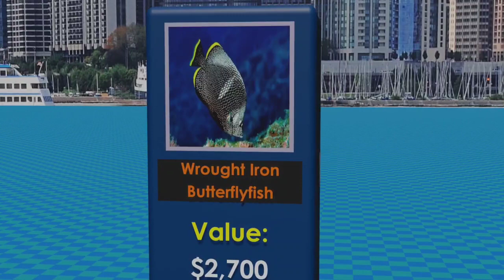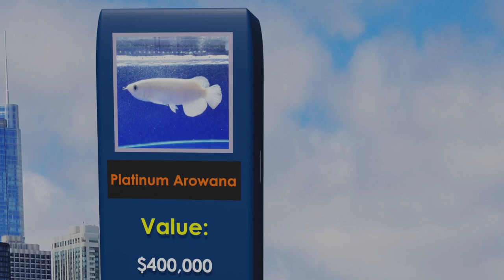The 10 Most Expensive Fish in the world